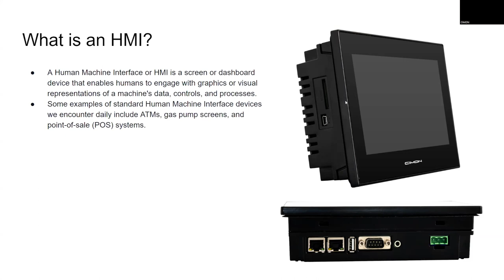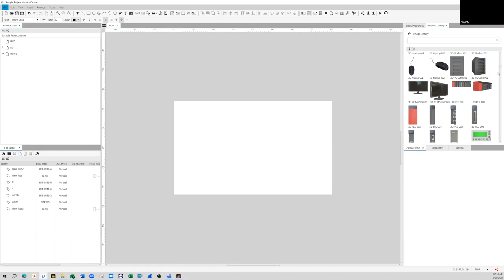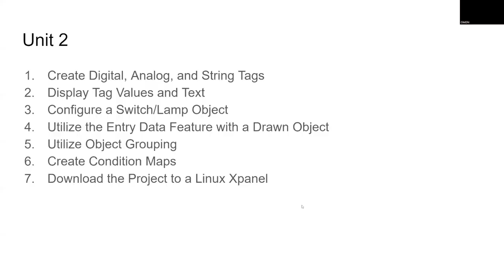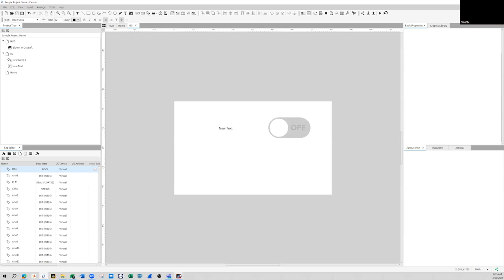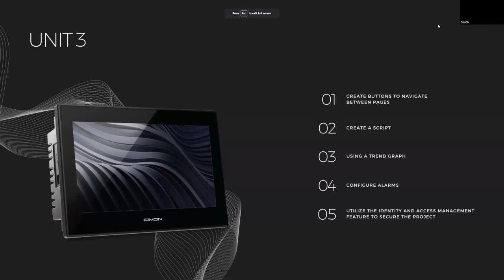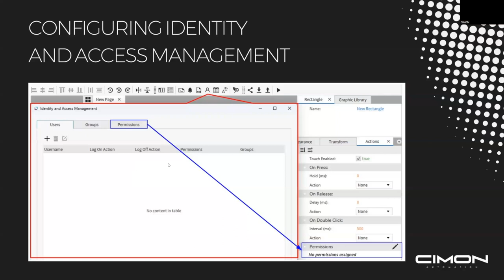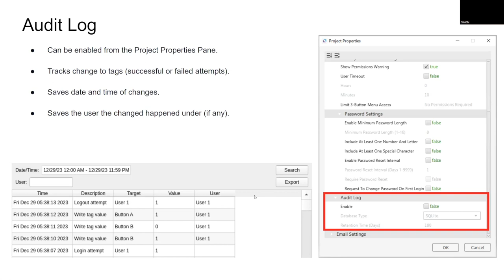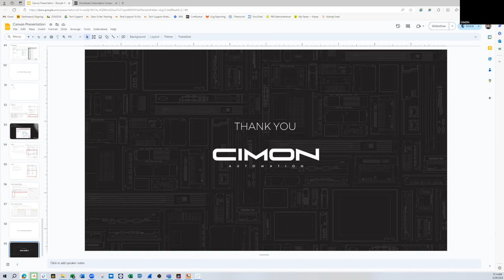CIMON Webinar Series - Canvas Basics 02-20-2024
This is the recording of CIMON Webinar on February 20, 2024 about Canvas Basics.

The Canvas Basics webinar, created with beginners in mind, presents a deep dive into CIMON HMI software, ensuring attendees acquire the necessary skills for its practical application.